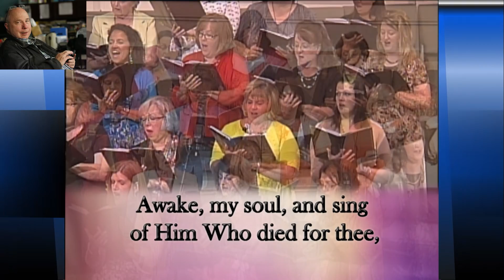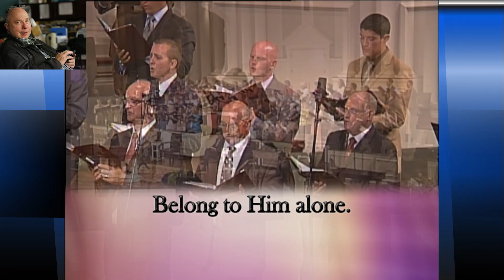Crown Him King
Choir and Orchestra, First Baptist Church, Hammond, Indiana, Sunday July 27, 2014